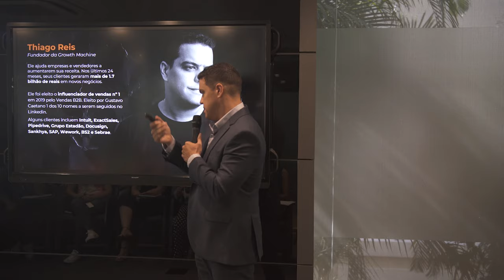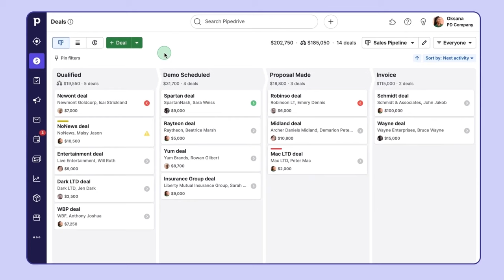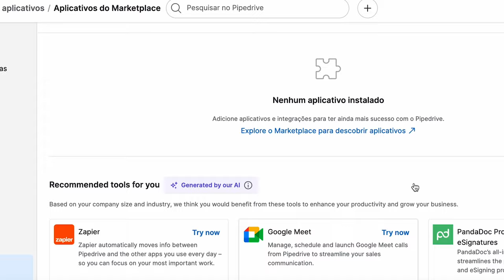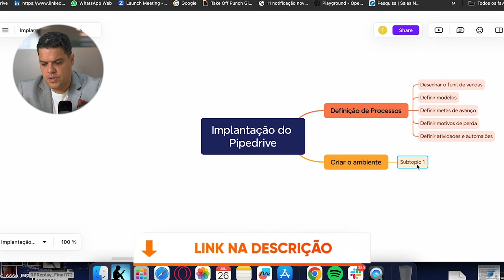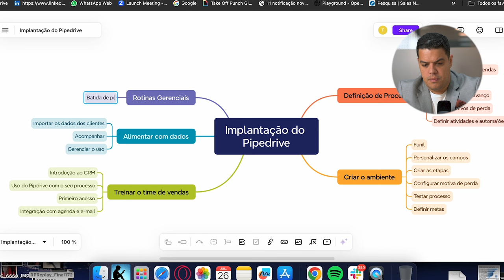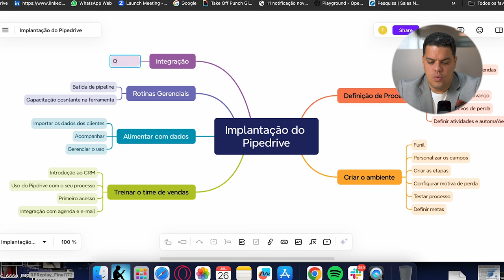Do caos à produtividade: Como usar o PIPEDRIVE para o seu time comercial vender mais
Se você tá cansado daquela bagunça na sua equipe de vendas, daquele caos que parece que não tem fim, o Pipedrive é a solução que você precisa para aumentar a produtividade de forma absurda! Neste vídeo, eu vou te mostrar como organizar seu funil de vendas, automatizar tarefas chatas e analisar dados para tomar decisões certas. Com uma metodologia que eu ensinei por todo o Brasil, você vai aprender a usar o Pipedrive para fazer seu time vender MUITO. Veremos desde a compreensão da plataforma, a implementação na equipe, até as melhores práticas para maximizar seu uso.